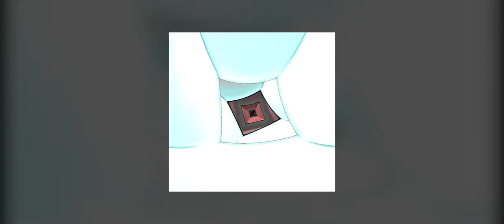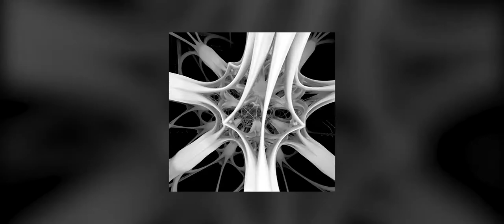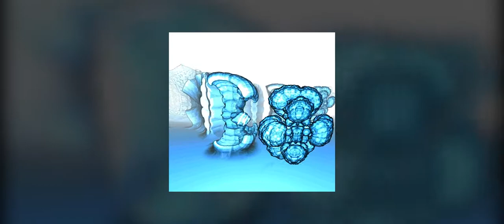Connor Bell - Perfect Looping Gif Compilation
Here's 64 of my favourite gifs I've made over the last 2½ years.

They are generated with GLSL code and most run in realtime.